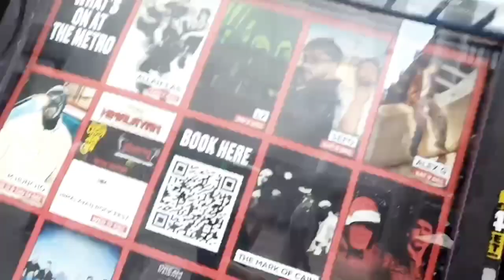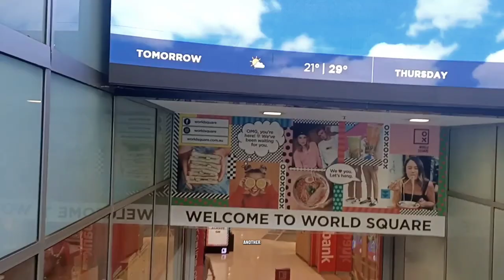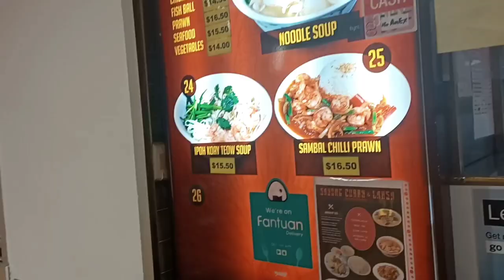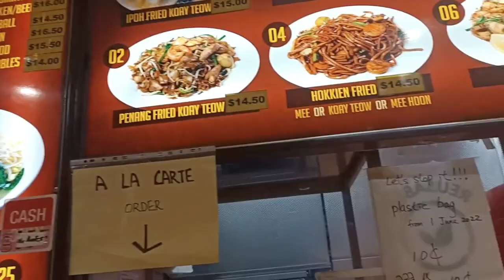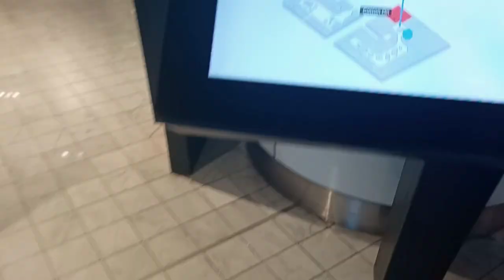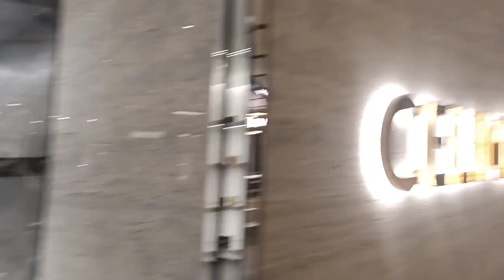[daily vlog] My 40th Year Ep.1 | False starts,insecurities, body image issues,no direction in life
A day in my life vlog series of 2024 documenting my 40th year on Earth.

Merch of my 2024's Motto: Being Delulu is the Solulu T-shirts